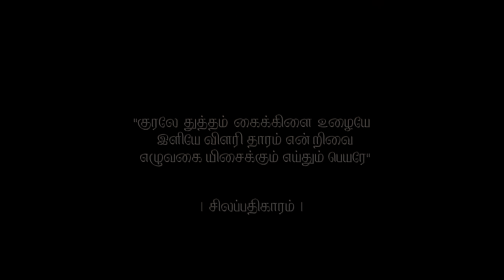Vande Meenakshi | Kaikkilai | Ezhisai: Reign of the Rasas | Sound Creed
Vande Meenakshi | Nottu Swaram | Muthuswami Dikshithar

Vignesh Ishwar - Vocal
L Ramakrishnan - Violin
Delhi Sairam - Mridangam
N Guruprasad - Ghatam

Ezhisai : Reign of the Rasas is the first-ever video series coming from the makers of "Perumal & Providence" to you this Margazhi. Art through Marghazhi unites people across the globe, and Chennai takes on a new form in itself, thanks to the diversity of expressions brought into it by artistes of various kinds.

Sound Creed is coming out with an attempt to bring a unique expression of music to the world. Have you ever wondered what it is like to take a deep dive into the Swarams through the concerts themselves? Well, here we are coming to you to give an unexampled peek into the nuances and intricacies of music through the Saptaswaras.

Deviating from the conventional idea of viewing a concert, but without compromising on the typical concert viewing experience, something more. Knowledge brings light and life. We wish to give you a complete experience: visual, audial, and factual. We take you through the intricacies of each of the swarams by weaving them into candid conversations through the course of the episode.

This is simply, to put it, what Sound Creed’s Ezhisai: Reign of the Rasas is all about.

Produced by Sound Creed:
Sumesh Narayanan | Ravi G | Aditya Balasundaram

Audio Co-Producers:
Offbeat Music Ventures| Mt Aditya Srinivasan

Video Co-Producers:
Jamdub
Trailer edited by HP Ramani

Art, Set Design
Victor Paulraj

Lights
Shakti Audio Lighting

Venue
Sri Sankara Hall, TTK Road, Alwarpet